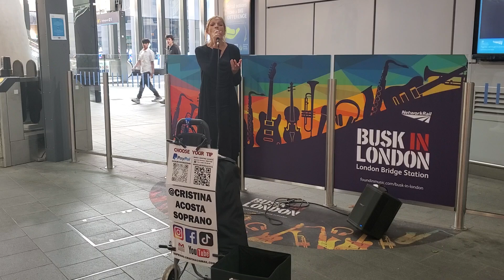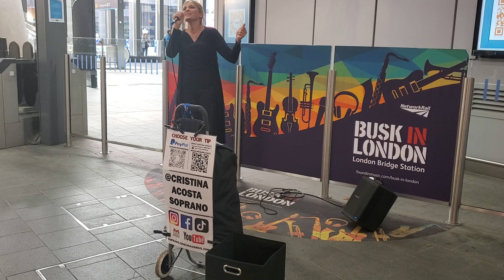Opera in London Bridge 14th September 2024